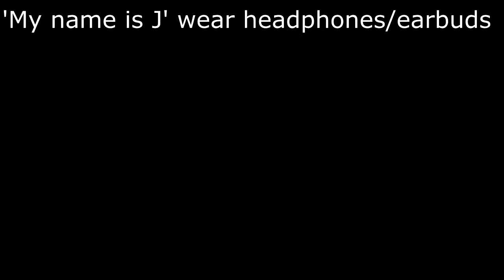BTS fire 3D audio japanese ver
ブルータローネ